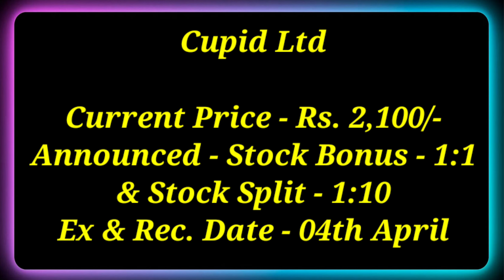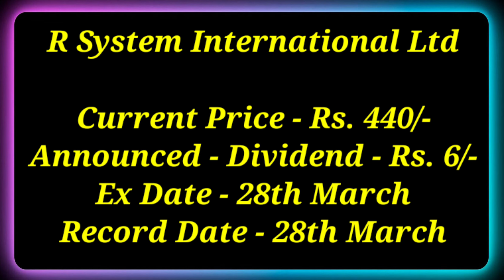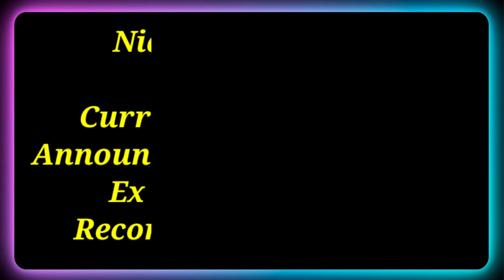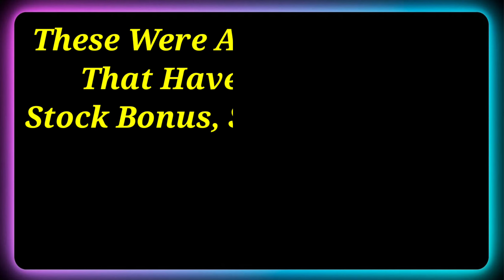12 Shares • ITC Ltd • PNB Bank • Declared High Dividend, Bonus & Split With Ex Date's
12 Shares • ITC Ltd • PNB Bank • Declared High Dividend, Bonus & Split With Ex Date's

Dividend stock
upcoming Dividend
upcoming shares

Market analysis
Market news today
Market news